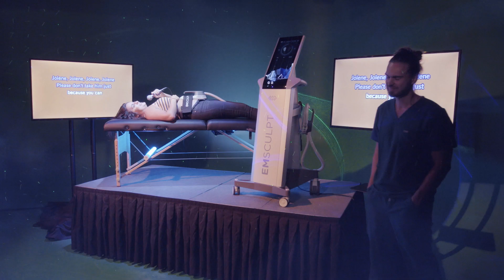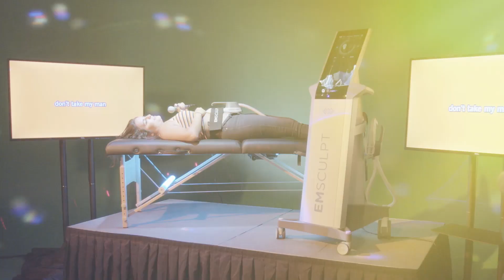Hold That Tone Episode 2 - Emsculpt Karaoke Dolly Parton Jolene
Welcome back to Hold That Tone hosted by Laura Lux! A singing competition that places three contestants through an intense muscle building treatment.

Our second contestant is Alexa and she will be singing Jolene by Dolly Parton. Give it up for Alexa.

Emsculpt is a non-invasive body contouring device that uses High Intensity Focused Electromagnetic energy to induce supramaximal muscle contractions (approximately 20,000 crunches!) that strengthens muscle fibers and burns fat.

Do you live in the Austin, Texas area and want to learn more about Emsculpt?